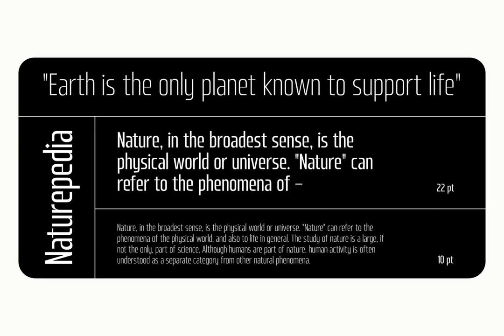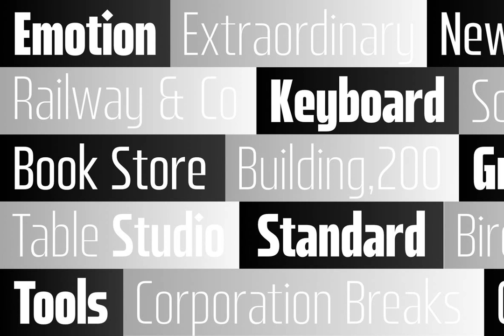Download Qiblat Sans Font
Indulge in the world of typography with Qiblat Sans, a captivating font experience, brought to you exclusively by YouWorkForThem.
to download it. A font designed with the discerning creative in mind, Qiblat Sans is an exquisite blend of contemporary design and calligraphy-style features. It presents limitless possibilities in a multitude of weights, effortlessly transforming any digital canvas—from sleek logos to compelling magazine covers.

With Qiblat Sans, each design becomes a testament to your creativity, a showcase of elegance, and an echo of your brand's individuality. Your fingertips are now the sole things separating you from this embodiment of personality and innovation.

Find more YouWorkForThem fonts crafted to perfection, suitable for various applications: from Advertisingfont to Webfont. These fonts offer a spectrum of styles for your creative exploration, be it Classicfont, Modernfont or even Vintagefont. Choose Qiblat Sans, and allow your typography to speak volumes. Set the tone with our Editorialfont, make the headlines with the Headlinefont or imbue your brand identity with our Identityfont. Let your designs tell your story with the perfect font.